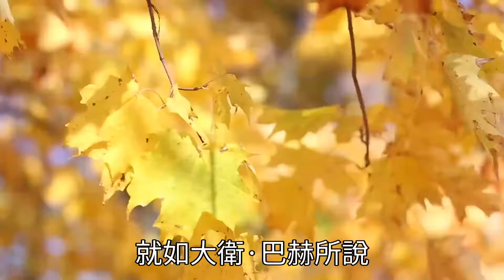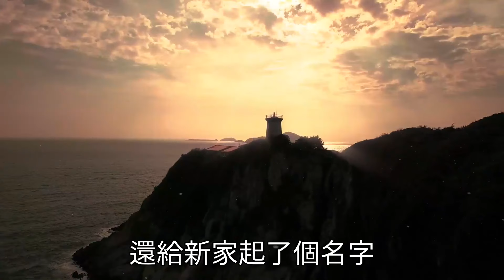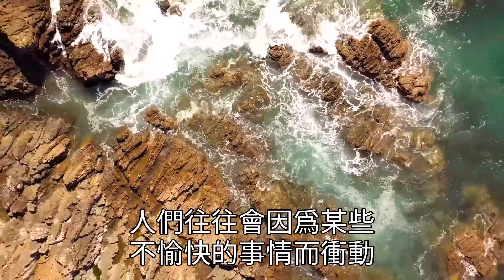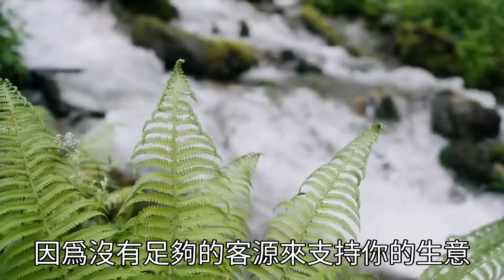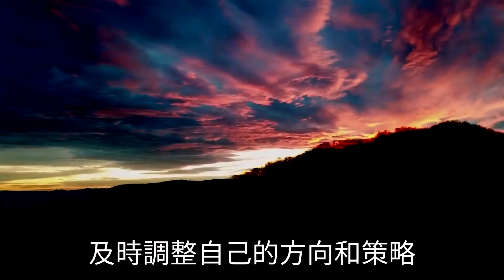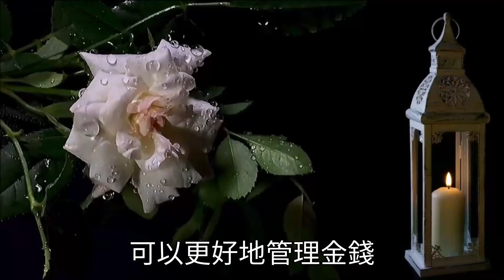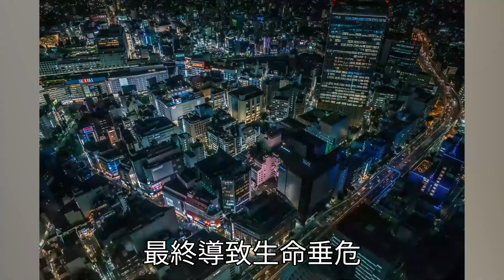驚人的窮人定律：一個家庭富不起來，不是沒有房子和車子；一個人將來有沒有錢，從原生家庭就能看出來【深夜讀書】